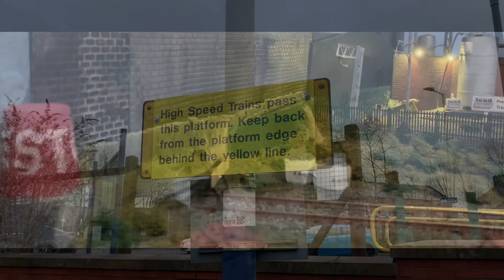Montage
Some more fantasy railway pictures

5.1.2024